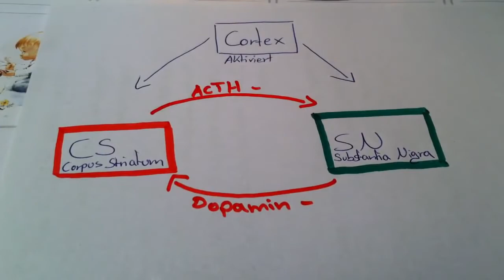Afferent und Efferent